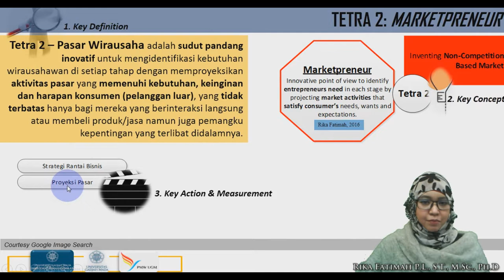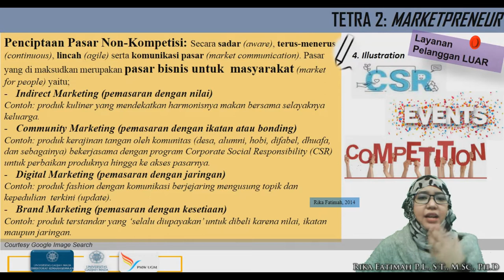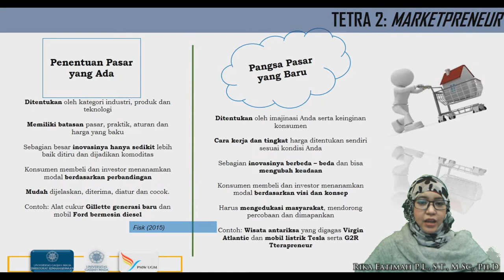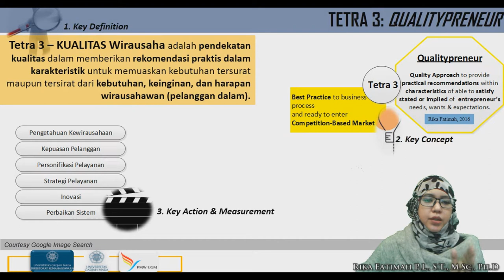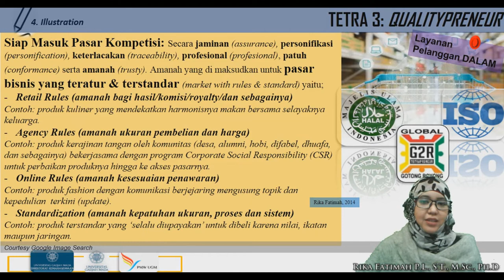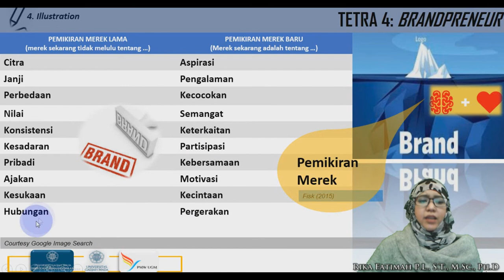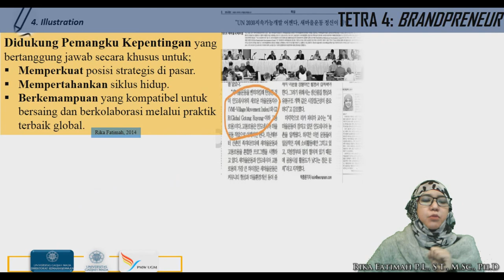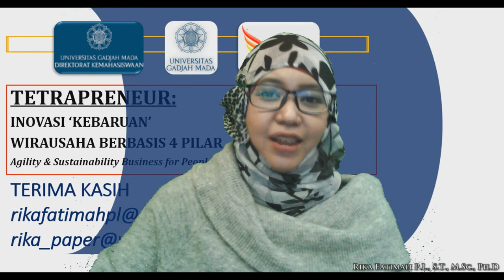4. Tetrapreneur: Inovasi 'Kebaruan' Wirausaha - Rika Fatimah P.L., S.T., M.Sc., Ph.D. (Bagian 2)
Pemaparan materi Tetrapreneur oleh Rika Fatimah P.L., S.T., M.Sc., Ph.D., Dosen Fakultas Ekonomika dan Bisnis, UGM.

Simak juga materi lainnya
5. Marketing Bisnis (Hukum dan Digital) - Barandi Sapta Widartono, S.Si., M.Si., M.Sc.